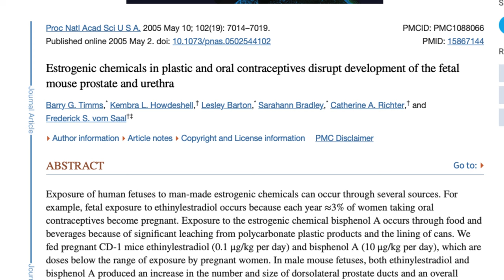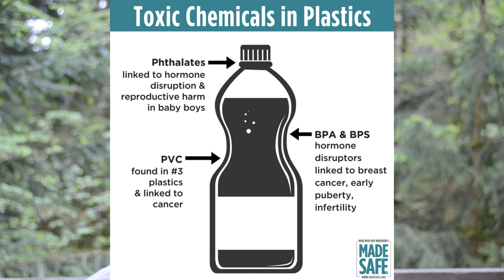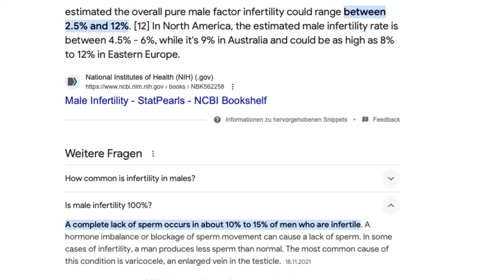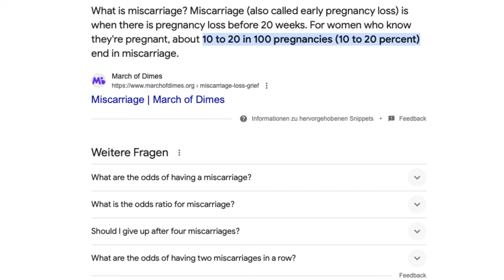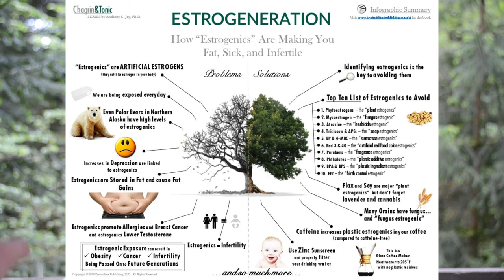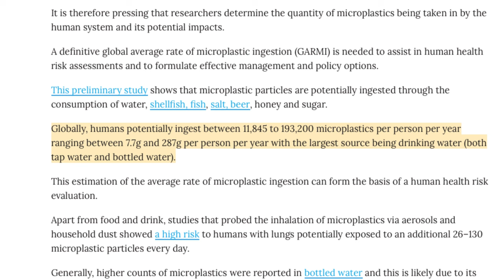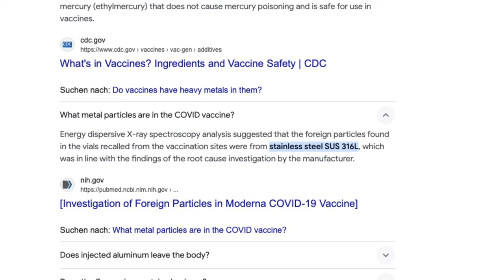Youre Not Wanted As A MAN And It Should Piss You Off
In today's society, men are facing unprecedented challenges to their masculinity. From the widespread presence of estrogenics in our environment to the subtle and overt societal pressures that aim to suppress our natural testosterone levels, it's a battle for our very essence as men.

Understanding Estrogenics
Estrogenics are chemicals that mimic estrogen in the body. These substances can be found in everyday items like plastics, personal care products, and even in our food and water. Over time, exposure to these chemicals can significantly impact our hormonal balance, leading to decreased testosterone levels. We'll explore the science behind these chemicals, how they affect our bodies, and what steps you can take to minimize your exposure.

The Psychological Warfare
Beyond the physical threats, there's a psychological component at play. Modern media and cultural narratives often portray traditional masculinity in a negative light. We're constantly bombarded with messages that suggest being a strong, assertive man is something to be ashamed of. This can lead to confusion and a crisis of identity for many men. We'll discuss the importance of mental resilience and how to reclaim pride in your manhood.

Societal Pressures and Control
In positions of power, there seems to be a concerted effort to control and subdue the male spirit. Whether it's through educational systems that stifle competitive drive or workplace environments that penalize assertiveness, there's a growing trend of suppressing what it means to be a man. We'll analyze these pressures and offer strategies to navigate and resist them.

Fighting Back
It's not all doom and gloom. There are practical steps you can take to fight back and reclaim your masculinity. From lifestyle changes that boost natural testosterone production to building a community of like-minded men, you have the power to resist these external forces. We'll provide actionable advice and resources to help you on this journey.

Together, we can resist the forces that aim to diminish us and reclaim our rightful place as strong, assertive, and proud men.